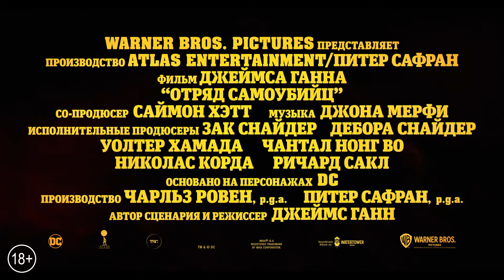Отряд самоубийц: Миссия навылет (2021) The Suicide Squad. Русский трейлер.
Харли Квинн, Королю Акул и другим суперзлодеям поручают безумное задание. Хулиганский боевик Джеймса Ганна
Описание: Отобрав наиболее перспективных заключенных из тюрьмы, в которой содержатся не только самые опасные преступники, но и люди со сверхспособностями, и даже не люди, правительственный агент отправляет их на самоубийственное задание в одну латиноамериканскую страну, где недавно произошел военный переворот. А чтобы те наверняка не сбежали, каждому в голову вживляется взрывное устройство.
Название: Отряд самоубийц: Миссия навылет
Оригинальное название: The Suicide Squad
Страна: США, Канада, Великобритания
Год: 2021
Рейтинг: 7,3 из 10
Режиссер: Джеймс Ганн
Жанр: боевик, фантастика, комедия, фэнтези
В главных ролях: Идрис Эльба, Марго Робби, Джон Сина, Юэль Киннаман, Даниэла Мелшиор, Питер Капальди, Давид Дастмалчян, Сильвестр Сталлоне, Виола Дэвис, Алиси Брага